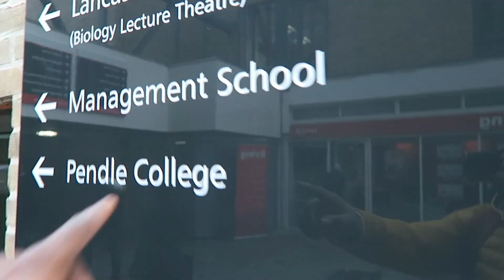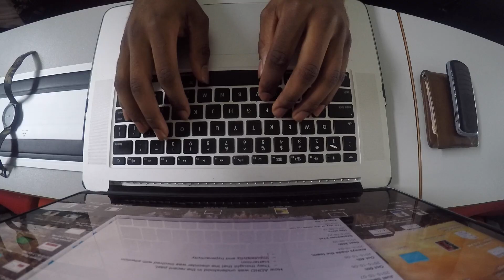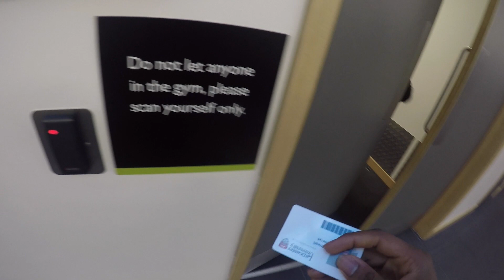Day 46 - Embarrassed!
Snapchat & Instagram - Blamedevante